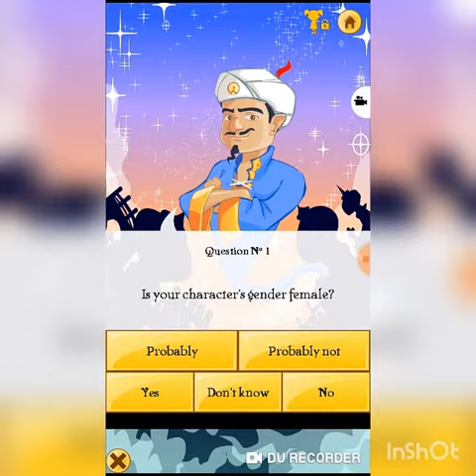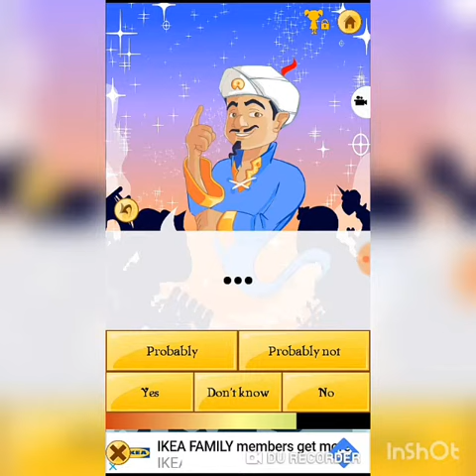Edvin plays the Akinator!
Musician: @iksonofficial